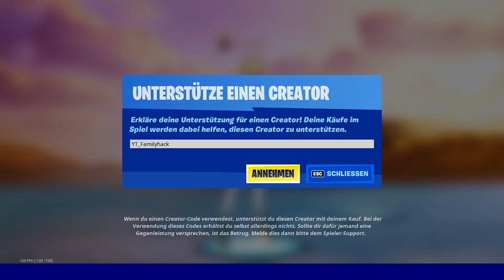Neu Sica Paket heute im Fortnite Item Shop - Alle Musik Emotes Ikonen Reihe - Glitzergaul